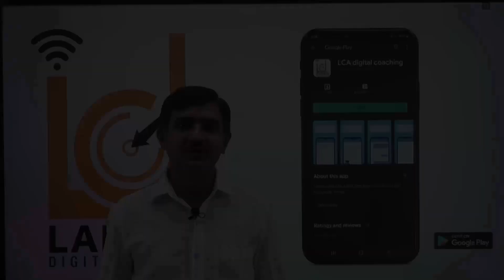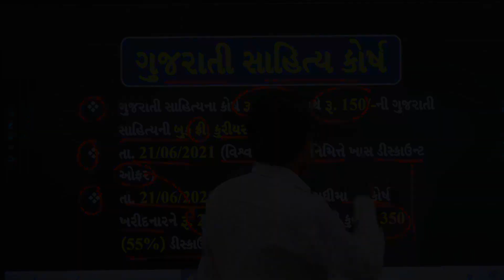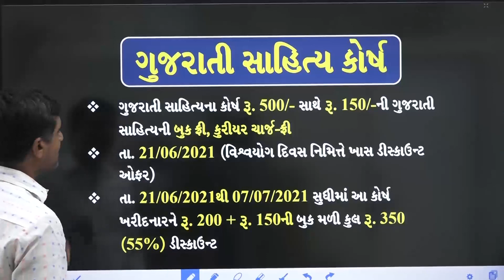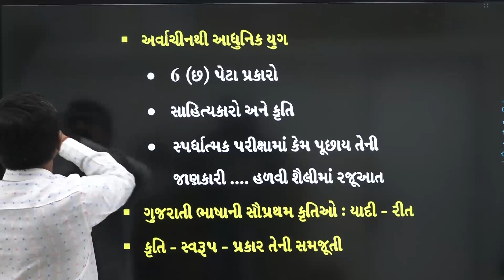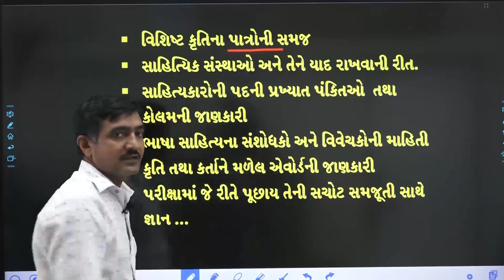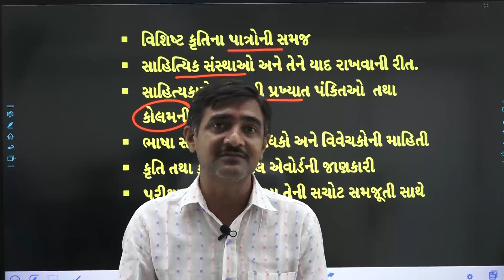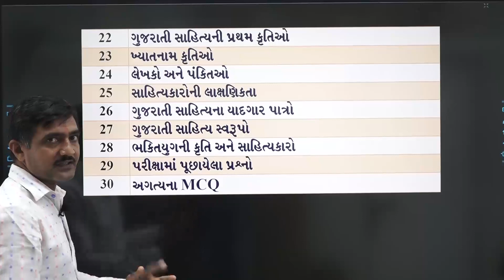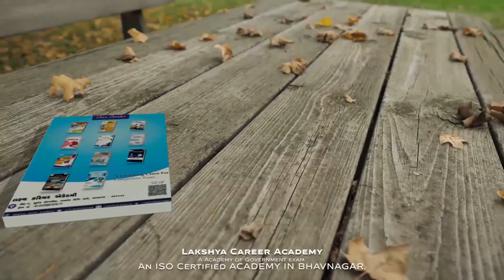ગુજરાતી ભાષા સાહિત્ય સંપૂર્ણ કોર્સ - BY GADHAVI SIR |LAKSHYA CAREER ACADEMY # LCABHAVNAGAR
ગુજરાતી ભાષા સાહિત્ય વિષયમાં ગુજરાતના ખ્યાતનામ ફેકલ્ટી ગઢવી સાહેબના રમૂજ સાથેનું રસપ્રદ ગુજરાતી ભાષા સાહિત્ય

કોર્સ કુલ ફી :-650/-

ડિસ્કાઉન્ટ સાથે માત્ર:-350/-

આ કોર્સ વિષે સંપૂર્ણ માહિતી મેળવવા માટે નીચેની લિંક ઓપન કરો..અને આજે જ આ કોર્સ સબક્રાઈબ કરો.

Welcome to lakshya career academy. We provide guidance for competitive exams like UPSC, GPSC, IBPS, TALATI, PSI, BIN SACHIVALAY, TET, TAT, HTAT, CONSTABLE, ARMY ETC.

Join us :-

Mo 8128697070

Edit & Present :-
Vipul Ramana
Pradip Baraiya
Nikunj Ramana
Tushar Baraiya